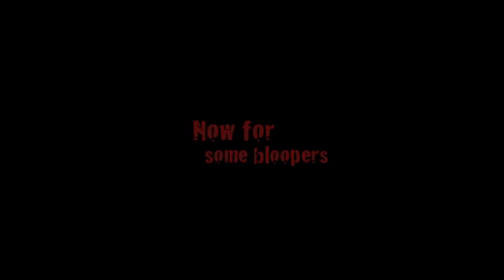Soccer Is My Only Way Out: Ahmed Hassan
A kid shows his daily struggles and what he goes through to become a varsity soccer player.
EHS Media Academy